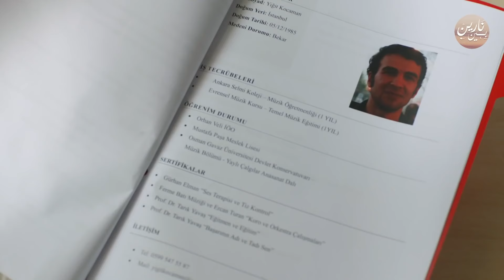بين نارين الموسم 2 الحلقة 31